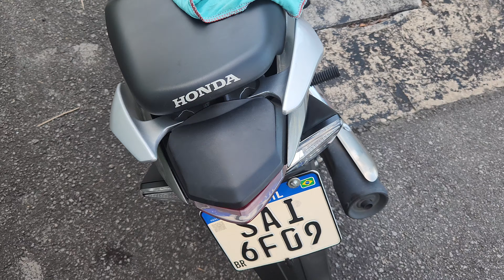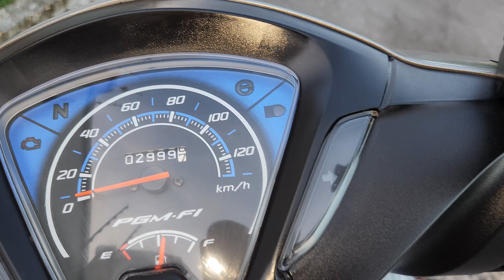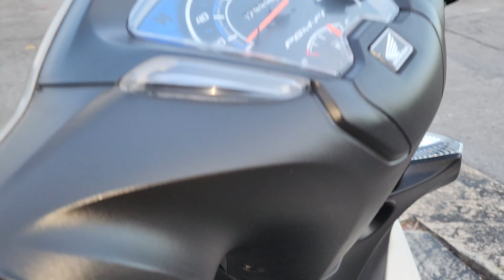APLICANDO REVITALIZADOR NA HONDA BIZ 110i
Fala minha galera, tudo bem? Nesse vídeo vou mostrar o passo a passo da aplicação tanto do limpador quando do revitalizador, para que voce sempre mantenha sua moto em estado de zero, lembrando que é sempre bom fazer isso pra conservar a parte preta da sua moto, e manter o tom de original, então segue vídeo completo.